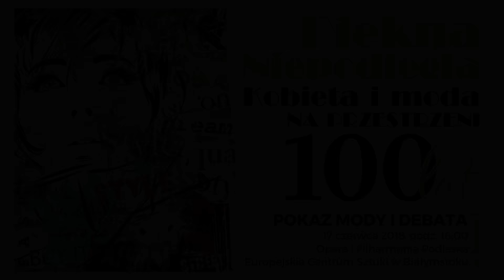Piękna Niepodległa - Obchody 100-lecia kobiet - Białystok 2018 [4K]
Film upamiętniający obchody 100-lecia uzyskania praw wyborczych przez kobiety. Z tej okazji, dnia 17 czerwca 2018 roku, w ogrodach Opery i Filharmonii Podlaskiej w Białymstoku, odbył się pokaz mody "Piękna Niepodległa" ukazujący jak zmieniała się moda na przestrzeni 100 lat.

Zdjęcia: Paweł Turel
Zdjęcia z lotu ptaka: Fundacja Zapomniane Podlasie
Montaż: Paweł Turel

Organizatorzy:
- Celebrity Boutique Salon Mody Ślubnej i Wieczorowej
- Opera I Filharmonia Podlaska - Europejskie Centrum Sztuki w Białymstoku
- 100 Lecie Kobiet.
- Podlaskie Stowarzyszenie Właścicielek Firm Klub Kobiet Biznesu

Pokaz mody uświetnił recital artystów Opera i Filharmonia Podlaska - Europejskie Centrum Sztuki w Białymstoku Wystąpili:
- Dorota Białkowska-Krukowska
- Monika Ziółkowska
- Bartłomiej Łochnicki.

Pokaz poprowadzili
- Ilona Karpiuk
- Dominik Sołowiej.

Serdecznie podziękowania dla:
- 100-lecie Kobiet
- Podlaskie Stowarzyszenie Właścicielek Firm
- Celebriity Boutique
- MonCheri Boutique
- slubnasuknia.pl - Salony Sukien Ślubnych Białystok
- Cymbeline Paris Salon Sukien Ślubnych Białystok
- Bank Pekao S.A.
- Kobieta i Rozwód Białystok
- ZaZa Studio Taneczno-Wokalne
- ZSTiO z Oddz. Integracyjnymi im. St. Staszica w Białymstoku
- Katarzyna Markiewicz Costume & Make up designer
- Aurubis Studio Reklamy
- Dekoracje Ślubne - Cuento
- Debiutantki
- Dobry Zawód - Fajne Życie
- Anna Sawicka salon fryzjerski
- TOBO - meble
- Prowincja
- Kwestia Czasu
- Restauracja Forma
- Szkoła Wizażu Anna Sass Make-Up & Stylist
- Koncept Drukarnia
- Polka. Salon kosmetyczny & make up.
- Allure Studio Fryzur Mariola Powichrowska
- Salon Agnes Białystok
- Aniko kids
- Hotel Branicki
- Lawendowy Zakątek
- Ibis Styles
- Brabirds
- INNO salon urody i stylizacji fryzur
- Twoja Klinika
- Orjonjo - Maryna Sztark
- Elzbieta Smolenska
- Maritta Kossakowska
- Beata Konopko
- Łukasz Bełdowski
- Dorota Biełaga
- Elwira Horosz
- Vena Art Szkoła Stylizacji
- LuxuryArt-Paulina Wałuszko

Modelki:
- Magdalena Wasiluk
- Iga Parkitna
- Ela Laudy
- Natalia Kowalczyk
- Izabela Maksymowicz
- Wiktoria Dziemianiuk
- Weronika Markiewicz
- Gabriela Grusza
- Dorota Krukowska Białkowska
- Monika Ziółkowska
- Anna Roszczenko
- Anna Zacny
- Bożena Datczuk
- Karolina Derpieńska
- Paulina Landziak
- Karina Szczepanek
- Asia Babynko
- Magdalena Porowska

Goście specjalni:
- Agnieszka D. Michalczyk
- Magdalena Gołaszewska
- Jolanta Szczygieł
- Agata Sawczenko
- Wojciech Bokłago Wojtek de Bof
- Ewa Wojciechowska
- Małgorzata Wenclik
- Ewa Wierzbicka-Nosal
- Marta Siemieniuk
- Eliza Szadkowska
- Małgorzata Paszko
- Bożena Bednarek
- Katarzyna Sztop-Rutkowska
- Dorra Ostrożańska
- Elżbieta Wierzbicka

Patroni Medlialni:
- Obcasypodlasia.pl
- Radio ESKA
- Kurier Poranny - poranny.pl

Zdjęcia:
- Jacek Fiodorow
- Lawreszuk.eu
- Atelier Natalia Łowicka
- Fundacja Zapomniane Podlasie,
- Kamila Kalinowska
- Paweł Turel